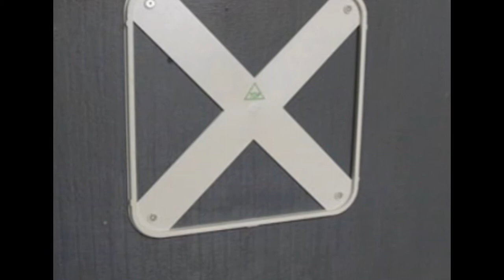아이 책상 손쉽게 만들기 ..(아이방 벽면 페인팅과 책상만들기,수납 벽꾸밈)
어느새 큰아이가 6학년이 되니 슬슬 질리기도 하고..
요번에 손쉽게 재료 주문해서 만들어준거랍니다.